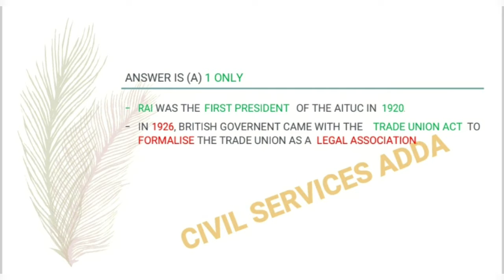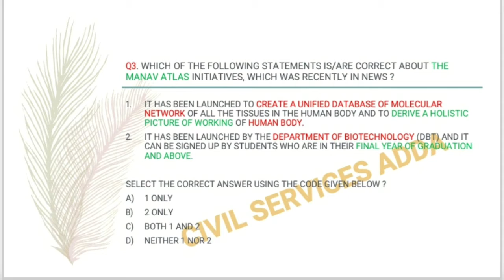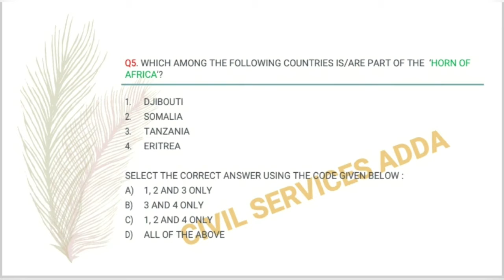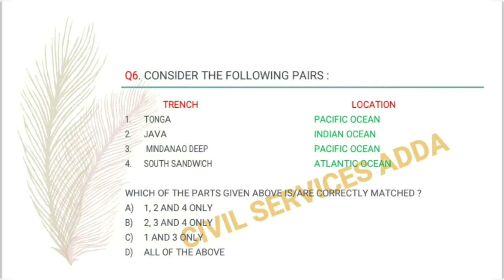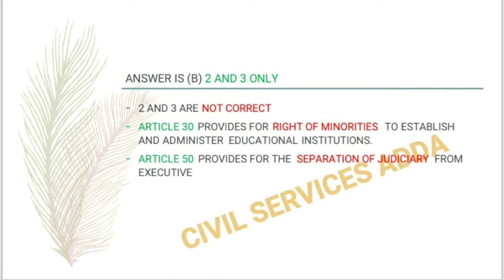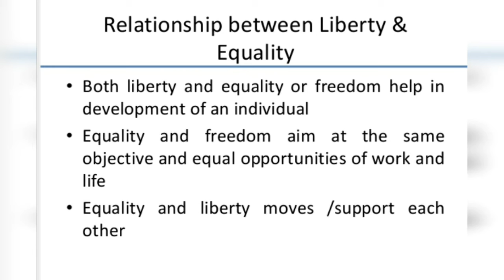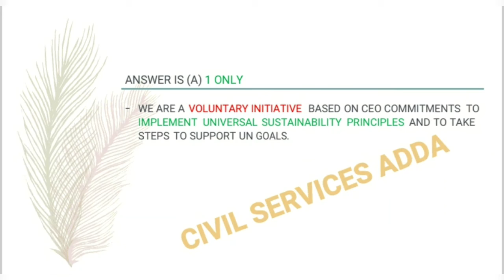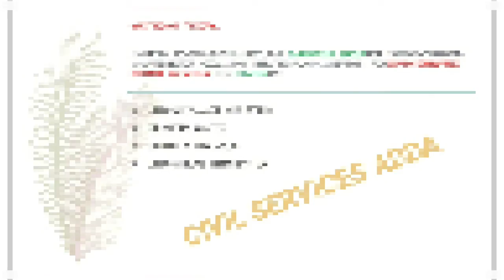IAS|IPS|IFS| IRS GS PRELIMS PRACTICE PAPER- 56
GS Practice Paper for 31st May UPSC and June UPPCS Prelim Exams.
Test Series also includes Recent Developments and Current Affairs related Questions.